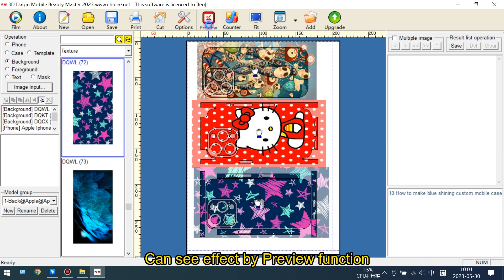Video show For custom Daqin mobile skin making software 2023